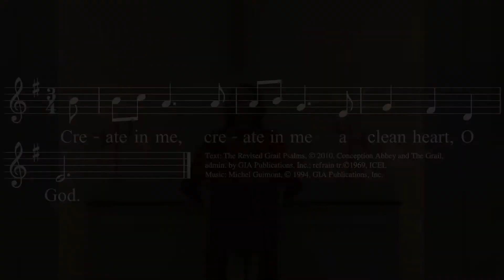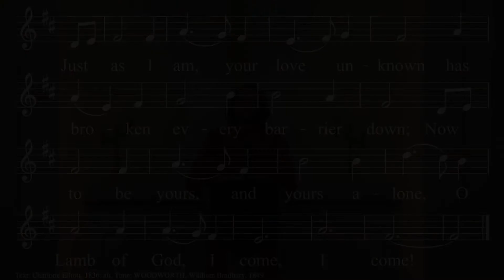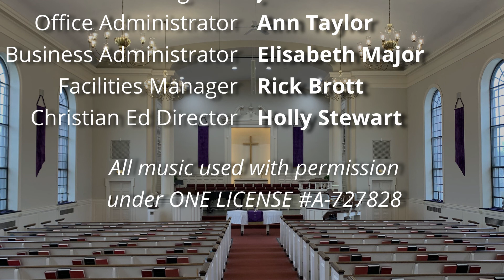February 17, 2021: Ash Wednesday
Join us as we commemorate the beginning of the Lenten Season with a short service for Ash Wednesday on February 17th at 12:15 PM!

Worship with the community of First Congregational Church, UCC from Muskegon, Michigan each Sunday at 10:30 am!

(All music used with permission under ONE LICENSE A-727828)